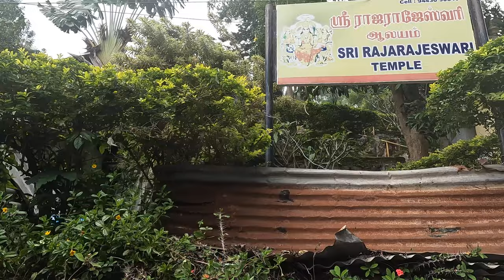YERCAUD TOP PLACES TO VISIT IN TAMIL | ஏற்காடு சுற்றுலா இடங்கள் | Yercaud vlog | ஏற்காடு மலை